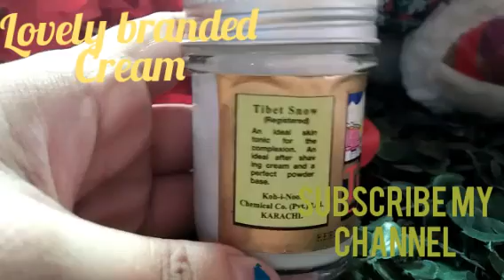Tibetcream is very good for all types of skin.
Hi guys!
tibat cream bht zeada achi ha agr ap is ko regular use kry to ye ap k skin k bht soft or beautiful bna dy g or sometime jo dark sercal pr jaty ha is c wo bh khtm ho jai g.